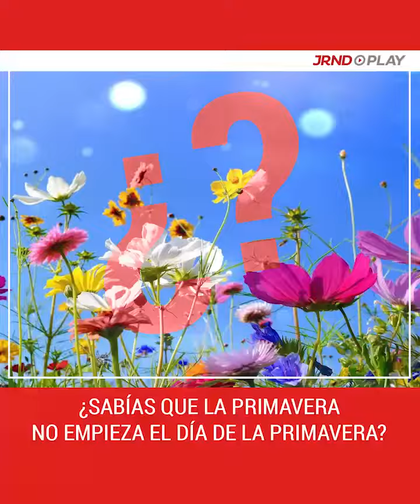🤔¿Sabías que la primavera no empieza el día de la primavera?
🌸Tradicionalmente se celebra la llegada de la primavera el 21 de septiembre, pero astronómicamente no es así.